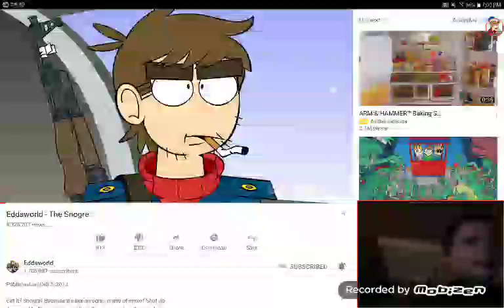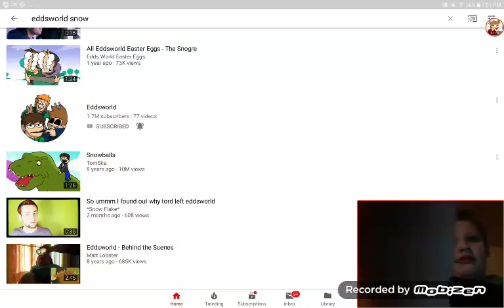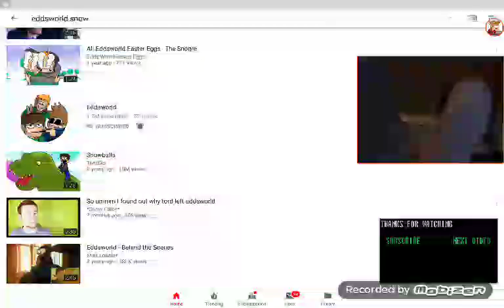A secret about the TITANIC in EDDSWORLD